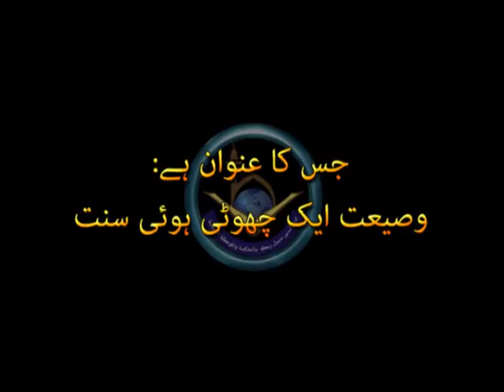wasiyat ek chooti sunnat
The sunnah of writing the will in ones life time